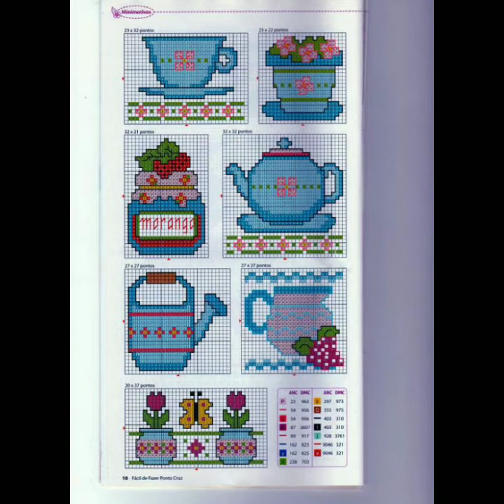Amazing Cup &Mug ideas in Cross stitch patterns Beautiful and nice Collection 2020,,